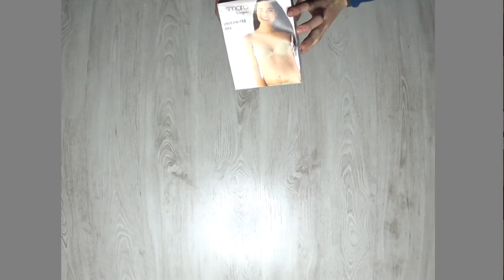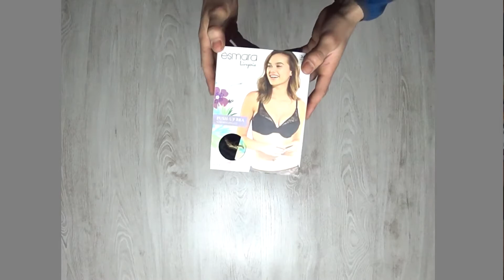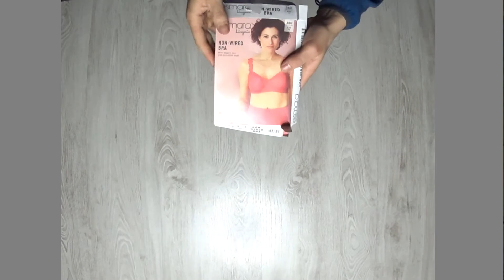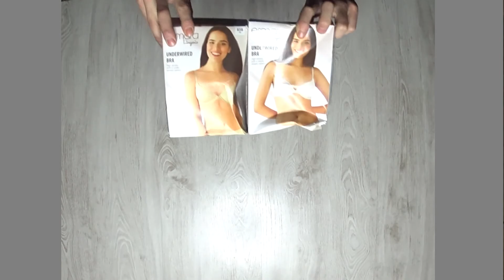Микс белье Lidl _лот 1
Обзор стоковой одежды:  Микс белье Lidl _лот 1

Детали можно узнать по телефону:
(Бесплатно с мобильного и стационарного  по всей Украине) 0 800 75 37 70

Преимущества сотрудничества с нашей компанией

Максимальное качество стоковых вещей
Соответствие всем современным модным направлениям
Доступная ценовая политика

Цены не горы, надо подвинем

Наши преимущества

Минимальная стоимость стоковых  вещей
Постоянное  обновление ассортимента стоковой одежды
Соответствие стилю и модным веяниям

Подписывайтесь на наш канал, ставьте лайки и комментируйте, нам всегда приятно услышать ваше мнение, так же подписывайтесь на другие наши соцсети и узнавайте много интересного о мире моды и мире стоковой одежды:

Доступная ценовая политика

Наши преимущества